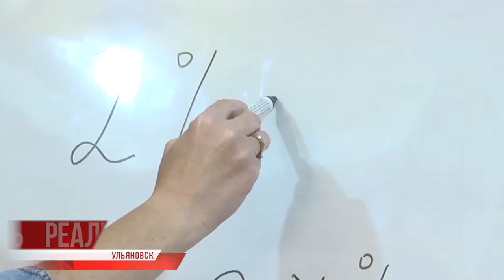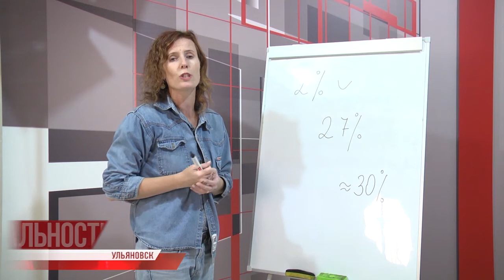Стартовала вакцинация от гриппа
В российских регионах стартовала вакцинация от гриппа. Сделать прививку в сложном 2020-м особенно важно: это позволит либо не подхватить коварный вирус вовсе, либо перенести болезнь в легкой форме, без тяжелых осложнений.

Иммунитет формируется в течение месяца, поэтому до декабря медики настоятельно рекомендуют посетить процедурный кабинет. И еще один немаловажный момент: коронавирус никуда не делся, а наслоение инфекций может доставить человеку сереьзные неприятности.

В нашем регионе вакцинация от гриппа стартовала еще вчера. Все подробности сегодня - в материале Татьяны Дамадановой.